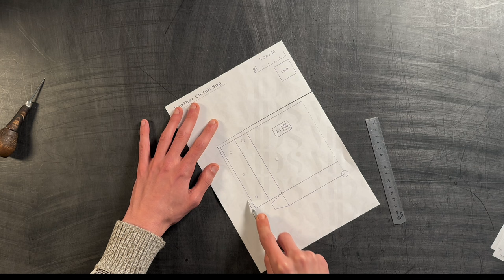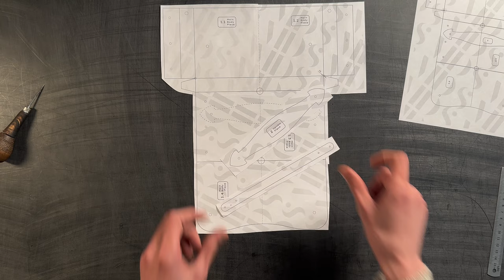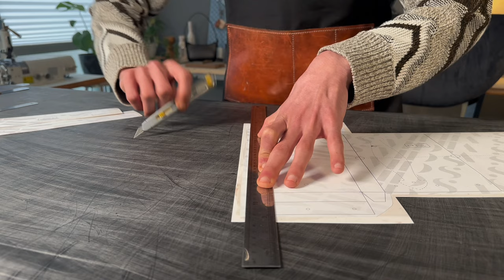Making Leather Clutch Bag In Less Than An Hour (No Sewing Required) / Leather Craft Pattern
How to make a leather shoulder/clutch bag,
Making handmade leather clutch bag, this tutorial guide you through the process of making your own non-stitched clutch bag. It is stunningly simple leather project, you will complete in less than 1 hour.
Details about bag: I used full grain crazy horse leather, main section with two snap button closure, attachable shoulder strap, back handle part
Dimensions: 21 x 12 x 2 cm / 8.3 x 4.8 x 0.8 inch -- Strap length 80 cm / 31.5 inch
You can find more information about tools and hardwares in craft pattern PDF.
Pattern Link:
Leather Clutch Bag Craft Pattern
Welcome to our DIY leather crafting tutorial, where creativity meets craftsmanship! Discover the art of leather crafting with our step-by-step guide to making a leather shoulder bag. This beginner-friendly tutorial is perfect to learn essential techniques, tips, and tricks to craft your own leather accessory from a scratch.